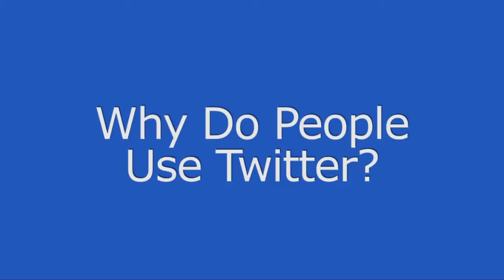V3 Talks to Twestival Founders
Twestival founders discuss the Twitter phenomenon The second global Twestival event was organised locally in London by event organisers Ben Matthews and Tim Hoang for people who know each other through the micro-blogging service to take their relationships offline. Hoang and Matthews discuss on video the Twitter phenomenon and why Twestival was held in aid of ChildLine.